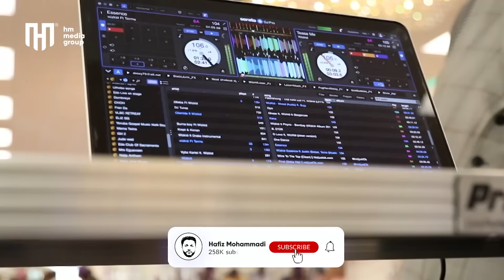حفیظ و مراسم عروسی در امریکا|رسم و رواج عجیب |مصارف, نان و تالار| Hafiz & Wedding in US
مراسم عروسی حفیظ و رسم و رواج خارجی, قصه های جالب عروسی, تعداد نفر, مصارف غذا و تالار عروسی, زندگی مشترک, عروس و داماد.

Hafiz and Wedding in USA, Wedding Ceremony, Guests, Expenses, Wedding Hall, DJ and more on this Episode of Didar Watandar.